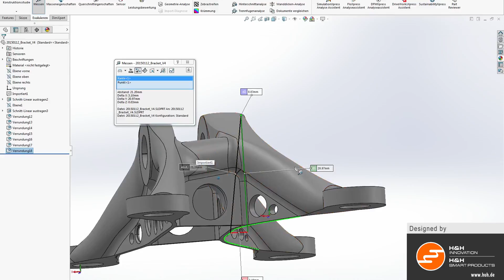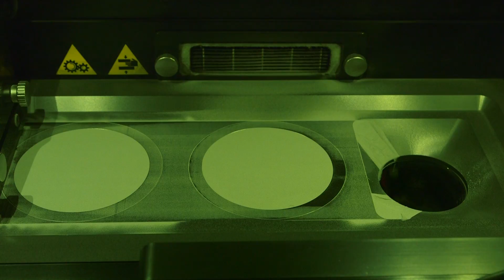Additive Manufacturing at voestalpine Additive Manufacturing Center in Düsseldorf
The voestalpine Additive Manufacturing Center in Düsseldorf, an additive manufacturing center of excellence, started operations in April 2016. The additive manufacturing process produces parts by adding materials, such as metal powder, layer by layer.